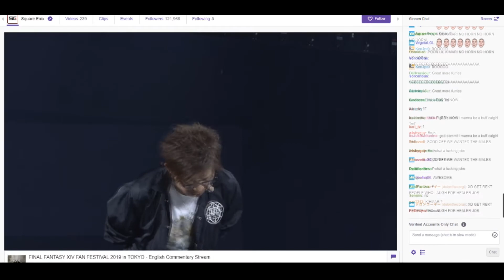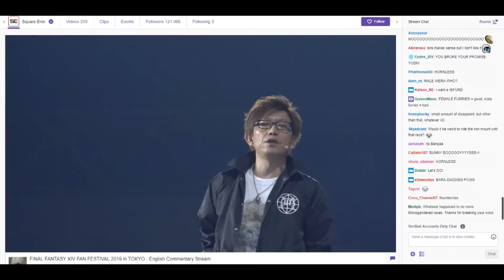Lost Male Viera Dreams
Overall, pretty aight